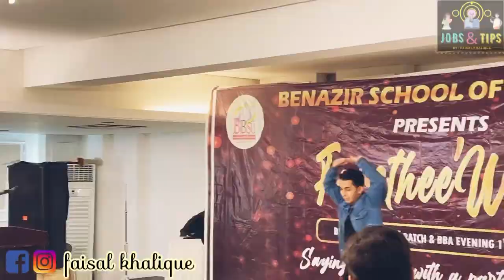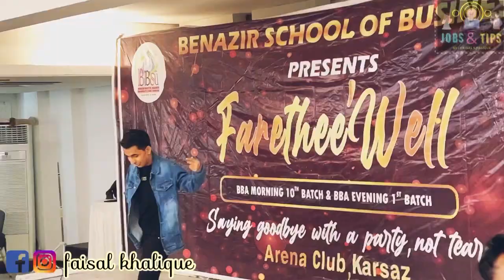The Best Party Dance | No More The Quick Style | Party Viral Dance Video | The Quick Style Moves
This Video is Made in Farewell Party of Business Administration Students of Benazir Bhutt Shaheed University Liyari Karachi at Arena Club Karachi.

Video by Faisal Khalique

the best dance
the best dance
the best dancer
the best dancer in the world
the best dance performance
the best dance song
the best dance ever
the best dancer show
the best dancer in india

the best dancer of bts

the best dance performance on retro theme